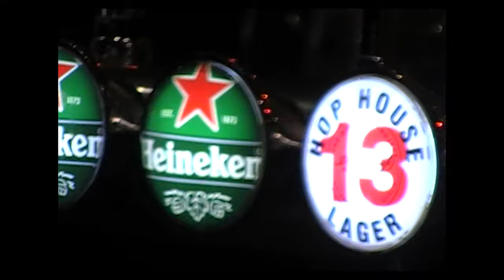Pastiche - Disco Junkie (Official Music Video)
Performed by Pastiche
Directed by Louis Maxwell

*GCN will receive a minimum of €3.25 per text. Service Provider: LIKECHARITY. Helpline: 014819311.